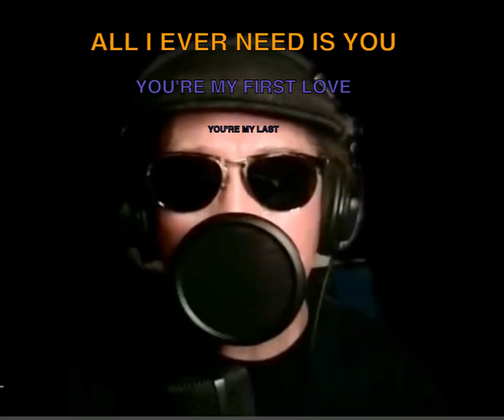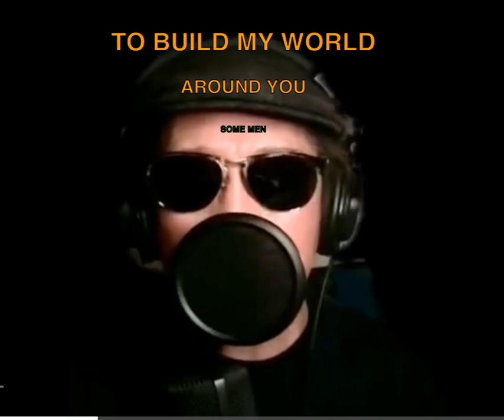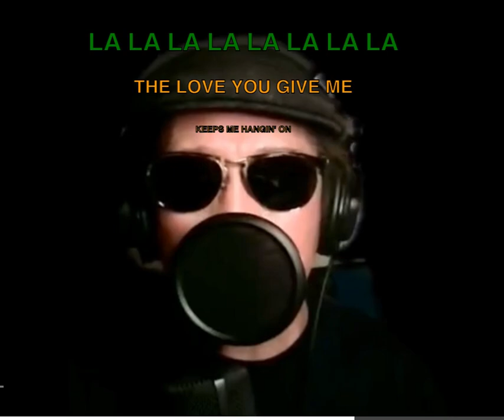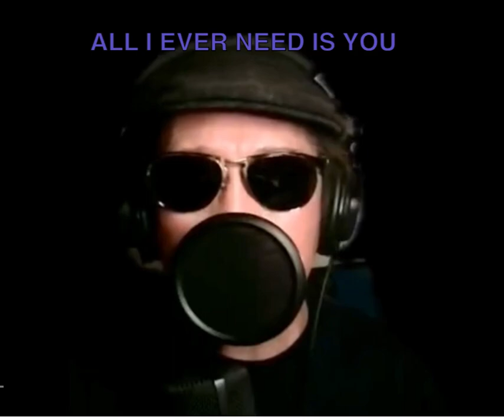All I Ever Need Is You ~ Kenny Rogers & Dottie West ~ a cover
"All I Ever Need Is You" is a popular song written by Jimmy Holiday and Eddie Reeves, and initially recorded by Ray Charles for his 1971 album, Volcanic Action of My Soul. The most well-known version of the song is the hit single by Sonny & Cher which, in 1971, reached No. 7 on the U.S. Billboard Hot 100, and was their single of greatest chart longevity, spending 15 weeks on that chart. Their album by the same title sold over 500,000 copies reaching RIAA gold status.[citation needed]

"All I Ever Need Is You" by Sonny & Cher also topped the U.S. Easy Listening chart for five weeks late in 1971. It was a top-ten single in both the United Kingdom and Canada. It has sold more than 2,250,000 copies worldwide.[citation needed]

Two versions made the country music charts: Ray Sanders (No. 18) in 1971, and Kenny Rogers and Dottie West (No. 1) in 1979. The Rogers and West recording was included on four albums: Classics in 1979 selling over 2,000,000 copies; Duets in 1984 selling over 1,000,000 copies; 42 Ultimate Hits in 2004 selling over 500,000 copies and 21 Number Ones in 2006 selling over 500,000 copies.